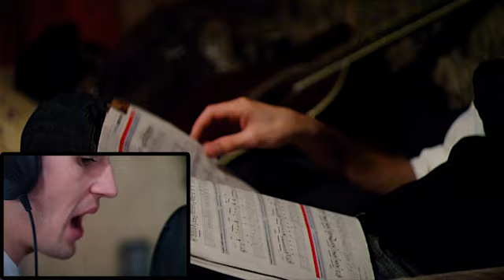Medusa'scream - Россия 2018. посвящается Виталию Мутко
группа: Medusa'scream.  Песня: "Оле-оле!"
Трек посвящается Виталию Мутко и Чемпионату Мира 2018